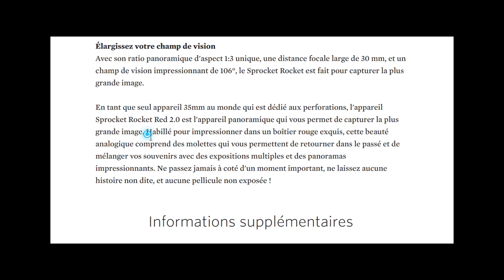Un appareil photo argentique panoramique pas cher | CONCOURS 1001 ABONNE.E.S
Bonjour !
Aujourd'hui grâce à Lomography tu as la possibilité de gagner un appareil photo panoramique tout neuf ! Et en plus je l'ai testé rien que pour toi (et un peu pour moi aussi j'avoue) !

POUR PARTICIPER :

1. Laisse un commentaire sous cette vidéo, en commençant par ton pseudo Instagram si tu en as un, et en finissant par "sprocketement vôtre".
2. RDV sur Instagram pour doubler tes chances !

Fin du concours le samedi 7 août à 12h00 et tirage au sort en fin de journée.

** Pour info : les frais de port seront gratuits pour le/la gagnant.e uniquement si il/elle vit en France métropolitaine (sinon il faudra payer la différence) **

Matériel utilisé :
- appareil : Lomography Sprocket Rocket
- pellicules : Lomo negative couleur 400 & Fomapan 400
- développement : dev. C41 (kit Rollei) & Stand dev. caffenol
- scanner : Canon 9000F Mark II